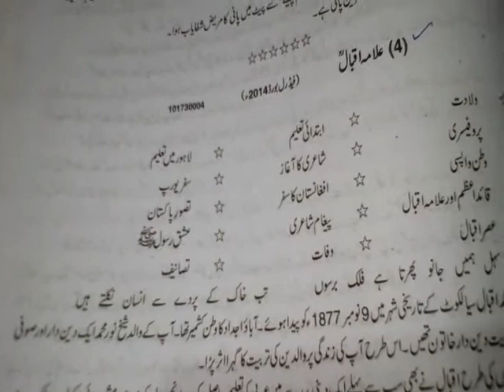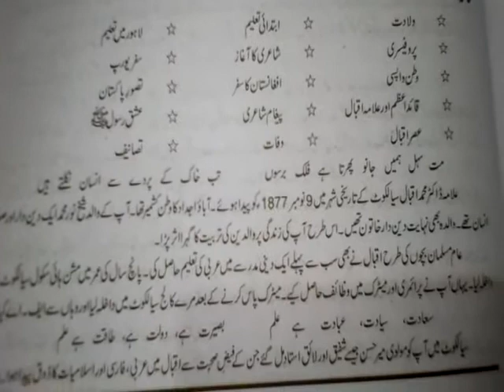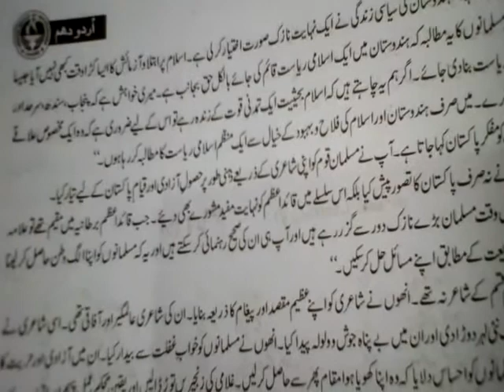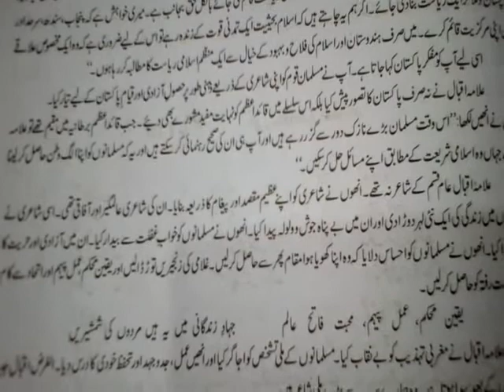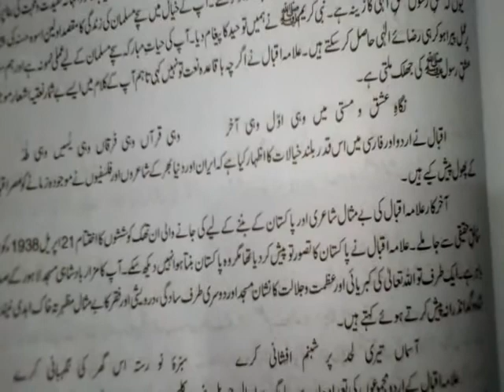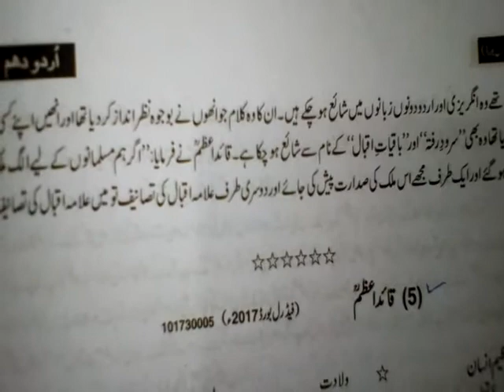Class 2nd Urdu mazmoon Allama M Iqbal